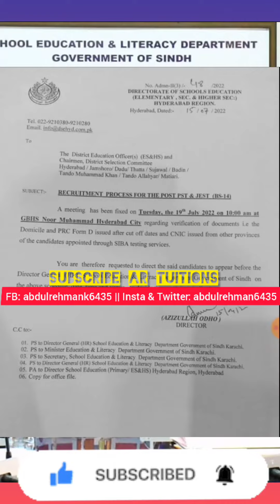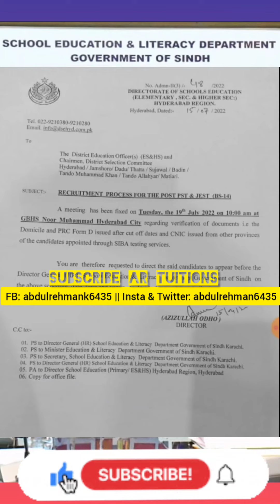Director ISSUE notification for PST JEST - pst jest update - jest pst update, Akbar laghari pst JEST